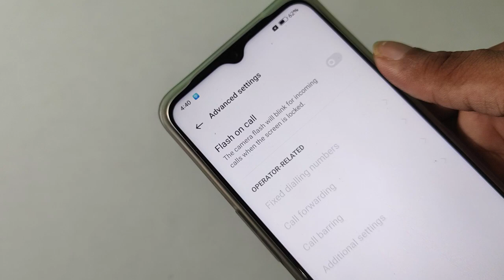How to on off call flashlight in Realme C30, mobile me call flashlight enable kaise karen